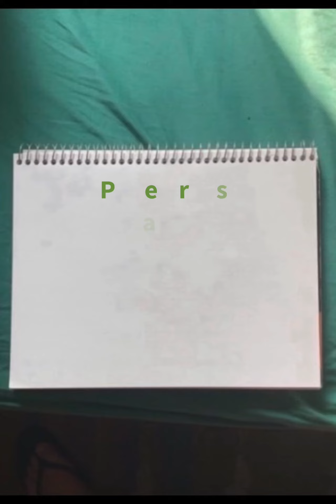Cerberus The Three Headed Dog Demon-Process Art Slideshow-Monster Art Videos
Hello creators, welcome back to a brand new art process video on my channel. The brand new artwork I created is my first time doing a digital drawing of a monster. I decided to do a drawing of Cerberus the three headed demon dog.